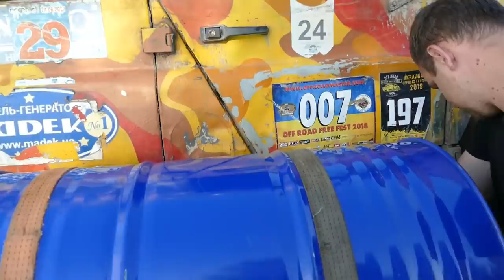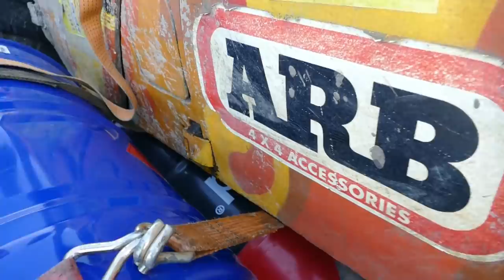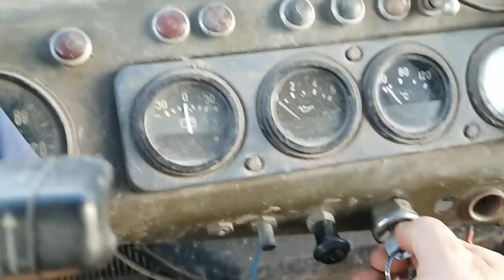ПЛЫВИ или УТОНИ у меня и МЕГА-УАЗа нет ВЫБОРА , этих МАНЬЯКОВ не остановить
Всем привет, вы на канале OFF-ROAD UA! В данном ролике всё, как вы любите:ЭКШЕН, на самом деле не так просто заставить УАЗ плавать даже если он на таких больших колесах, пришлост добавить еще 1060 литров бочек и тогда все получилось .Приятного просмотра!